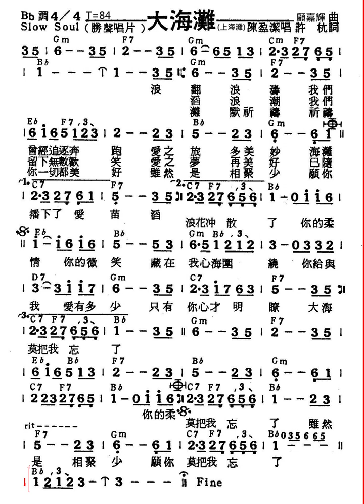大海灘-(上海灘)陳盈潔(許杭作詞 顧嘉輝作曲)原唱動態樂譜 Slow Soul 84 Bb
上海灘主題歌 1980版 葉麗儀 顧嘉輝 曲